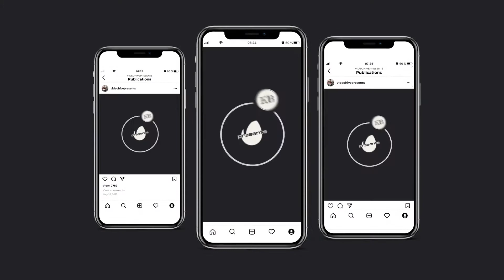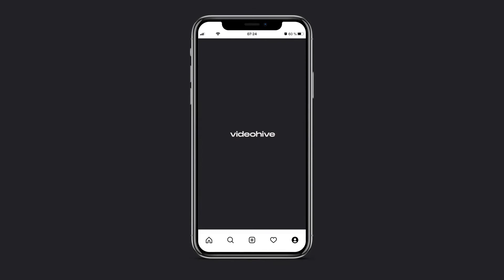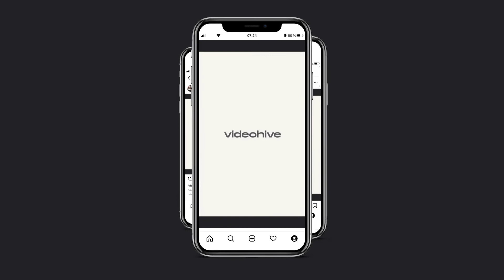Modern Urban Stories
This template will help you create an unforgettable slideshow from your photos and videos. By adding your media files once, you can immediately create videos in 4K, Full HD, IGTV, Portrait and Square formats. You can use this project to show your photos, videos and texts in an original, unique and exclusive way on social media. This project is a quality, well-organized and customizable template. You can easily create scenes in your project by simply dragging and dropping an image or video, edit text, add audio and enjoy the results!